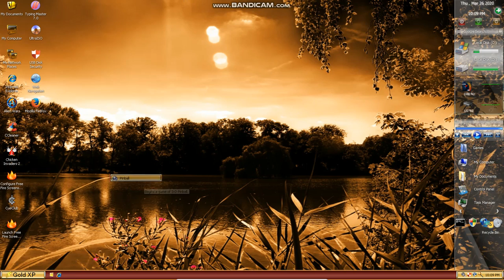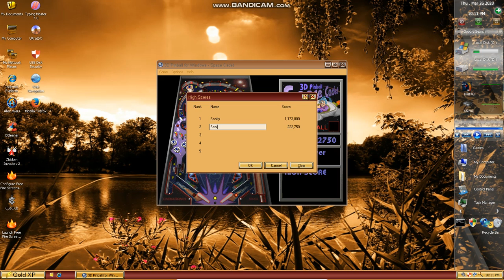Playing 3D Pinball Space Cadet on Windows XP Gold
It's pretty much the same as normal XP. It does not glitch like it did in the video. It's just that my PC and VMs (Virtual Machines) sometimes act glitchy when the screen recorder is going. I installed it in a Virtual Machine so it is not my main Operating System.